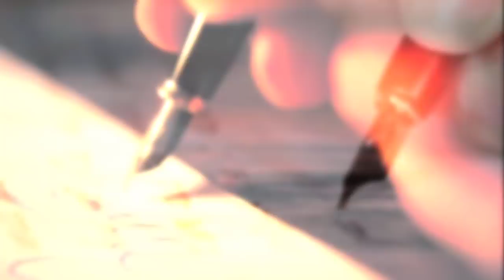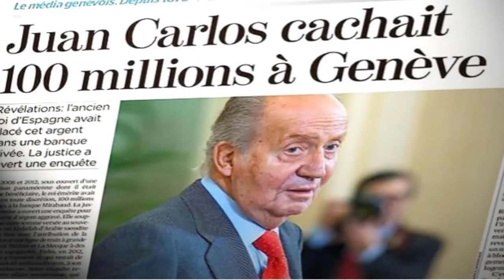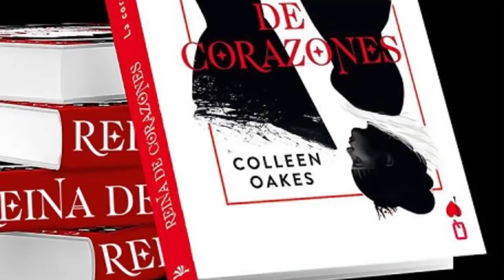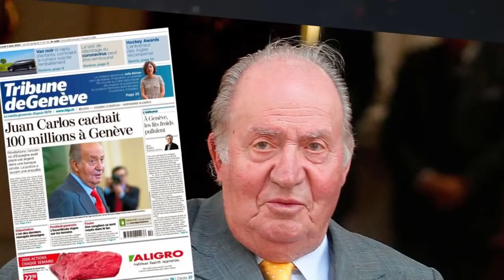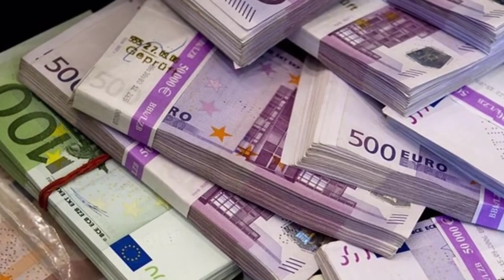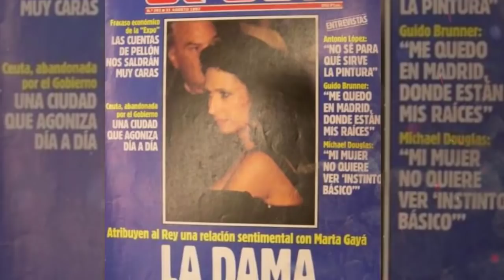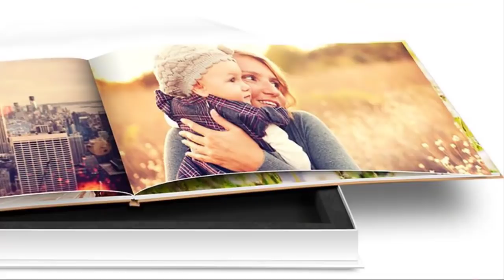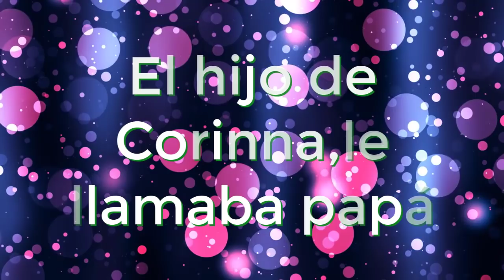LAS MUJERES DE JUAN CARLOS DE BORBON ''AMOR REAL''